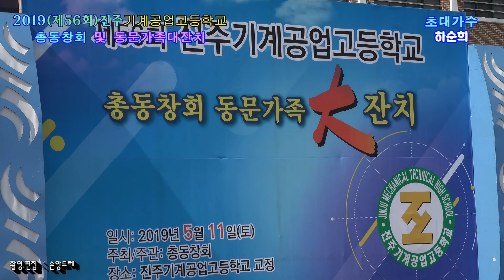하순희 / 세상사.미운사내.메들리. (2019진주기계공업고등학교 총동창회 동문가족대잔치 초대가수)